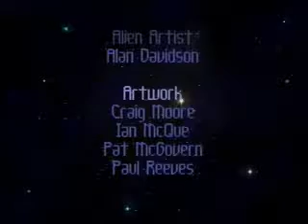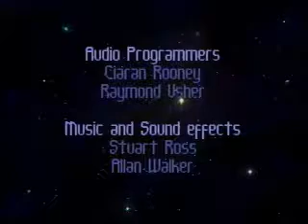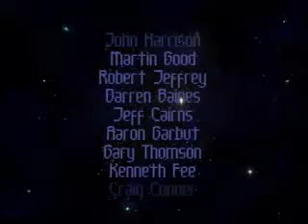Body Harvest - No Skips - Part 12 - Last Boss & Ending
This is a brisk playthrough of Body Harvest with no skips or major glitches, mostly played as the developers intended, finishing in 1h:48m. This was recorded back in 2013 when I was involved in the Body Harvest speedrun community, mostly to see how much time speedruns shave off normal play -- around an hour, as it turns out. For further comparison, my terrible SDA run from 2004 clocked in at 2h:22m.